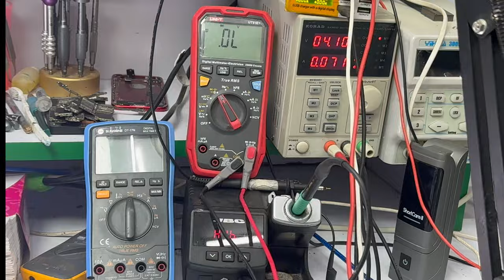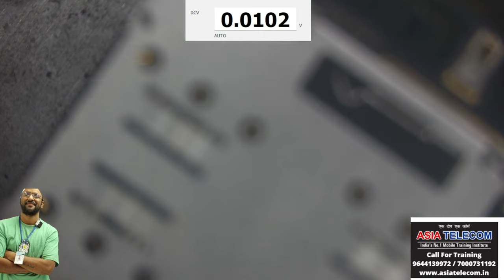one Plus 6 - video Recording करते डेड हो गया 👉क्या गलती की तकनीशियन ने 👈